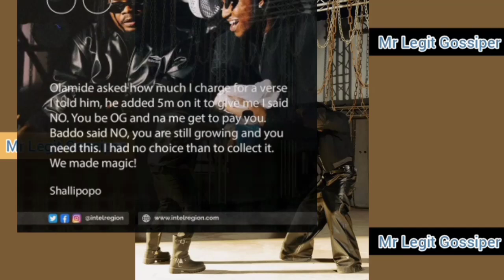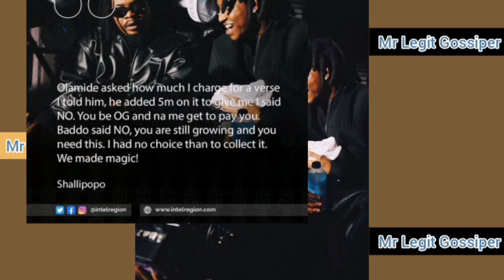Shallipopi And Olamide preview their new music video better than Benin Boys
shallipopi
zerry dl
odumodu blvck
shallipopi songs,
shallipopi ft odumodublvck,
shallipopi cast,
shallipopi ft rema,
shallipopi high tension,
shallipopi asap,
shallipopi elon musk,
shallipopi obapluto,
shallipopi dance,
shallipopi ex convict,
shallipopi pluto dance,
shallipopi album,
shallipopi billion,
shallipopi cast lyrics,
shallipopi and,
shallipopi and rema,
shallipopi and rema new song,
shallipopi and odumodublvck,
shallipopi and wizkid,
shallipopi and travis scott,
shallipopi and zerry dl dance,
shallipopi and rema song,
shallipopi and tion wayne,
shallipopi and king promise,
shallipopi and his brother,
shallipopi and khaid,
shallipopi and future,
shallipopi and davido,
shallipopi and burna boy